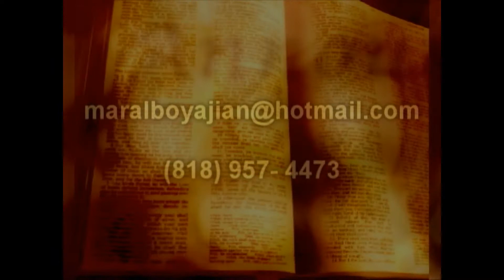Eye is the Lamp of the Body by Maral Boyajian